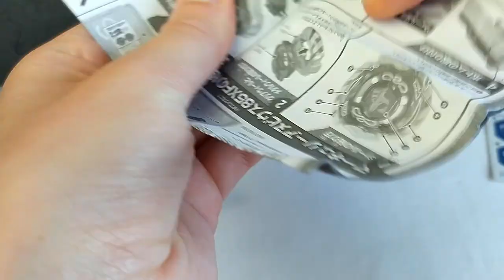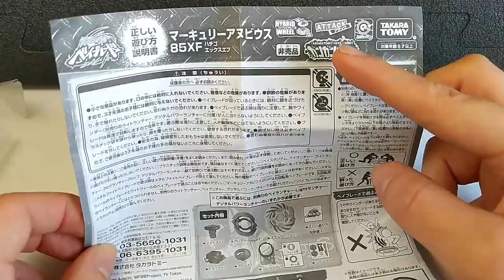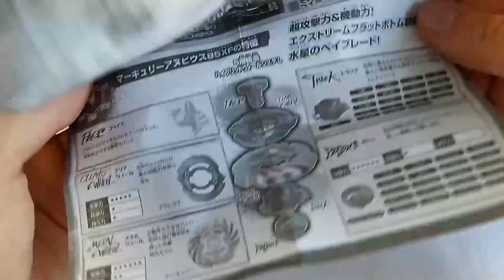MA BEYBLADE FAVORITE DE TOUS LES TEMPS ! Mercury Anubis 85XF Silver ver. - Unboxing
Ma toupie Beyblade préférée parmis toute, rien à ajouter